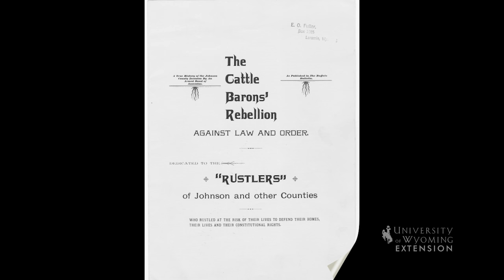Johnson County | Counties of Wyoming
Johnson County is perhaps best known for the Johnson County War, a conflict between homesteaders and free range cattlemen that marked the end of what we consider "the Wild West."

Producers:
Mae Smith - Extension Educator